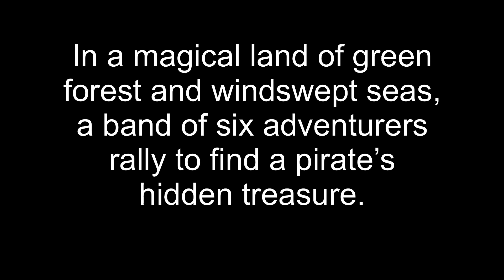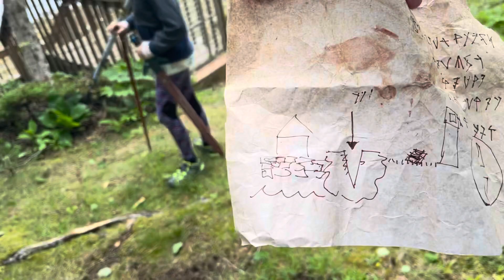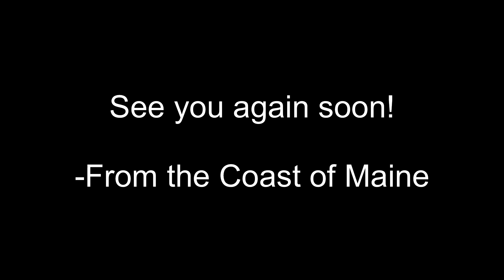The Great Treasure Hunt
In a magical land of green forest and windswept seas, a band of six adventurers rally to find a pirate’s hidden treasure.